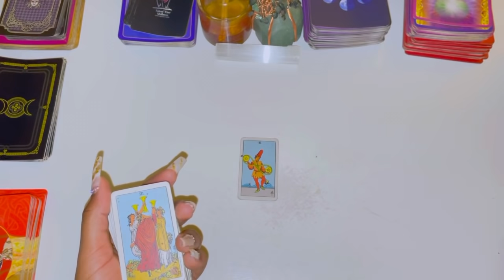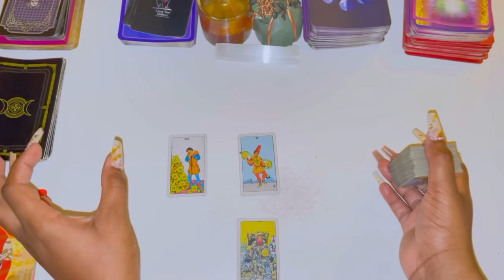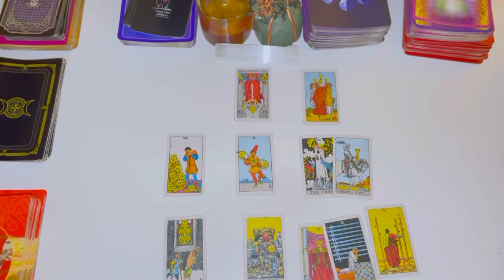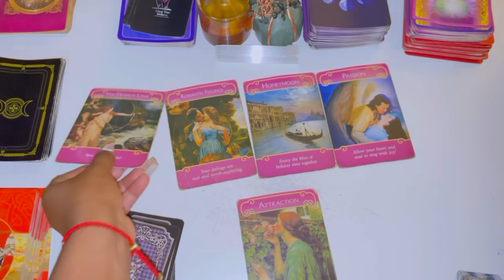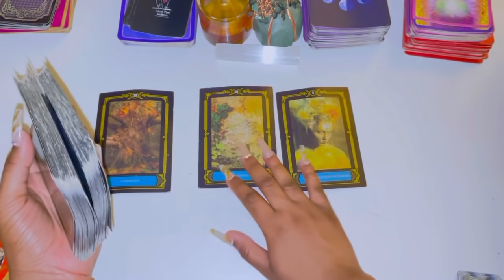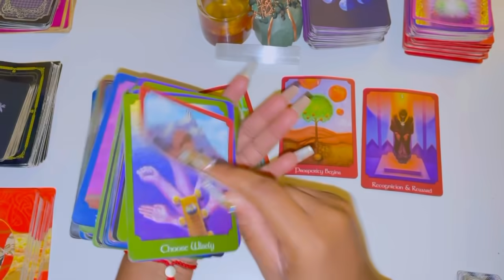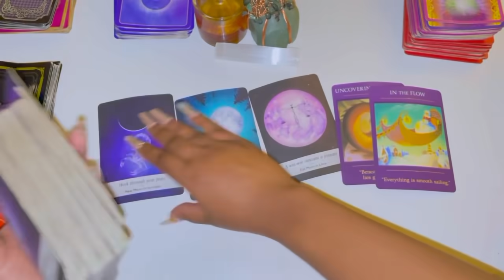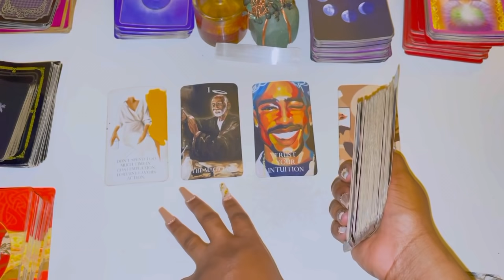♏️Scorpio, TEACHING THEM YOU'RE NOT THE ONE 🔥🔥🔥 October 2021 Tarot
Scorpio October 2021 Tarot

Scorpio October 2021
Scorpio October Tarot
Scorpio October 1-31st 2021 Tarot

3 Questions~ $55
6 Questions Can Be Live As Well~ $85

3 Questions~ $33
6 Questions Can Be Live As Well~ $60

Freda Tarot.

💌This is a monthly Reading for OCTOBER 2021, LOVE AND GENERAL TAROT READING Scorpio Tarot October Horoscope #2021